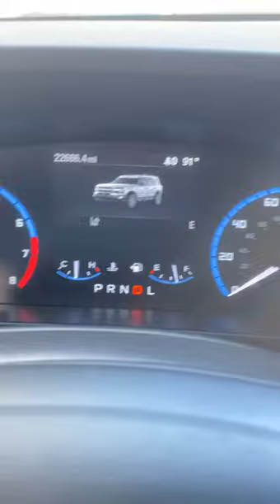These new ford bronco’s are trash ass lemons 🍋